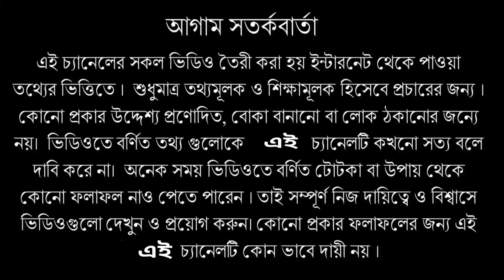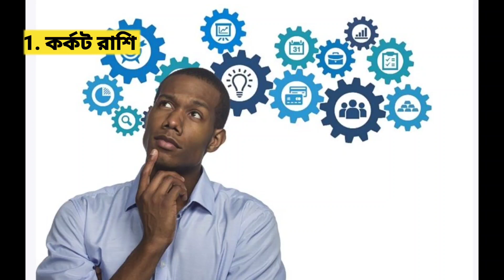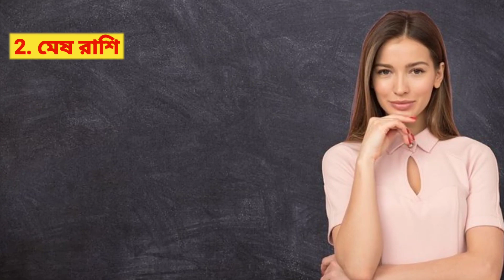১২টি রাশির মধ্যে সবথেকে শুভ এই 3 টি রাশি || most powerful || বিয়ে করতে এই 3 রাশির ভূমিকা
১২টি রাশির মধ্যে সবথেকে শুভ এই 3 টি রাশি  ||  most powerful || বিয়ে করতে এই 3 রাশির ভূমিকা

* অন্য ভিডিও গুলো দেখতে নিচের লিঙ্কে ক্লিক করুন-

* অন্য ভিডিও গুলো নিচের লিঙ্কে ক্লিক করুন-